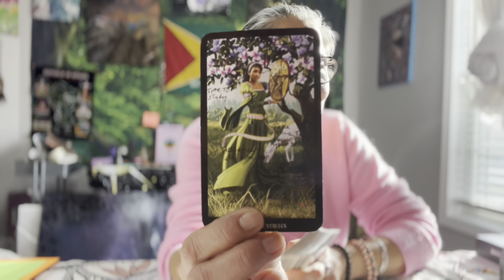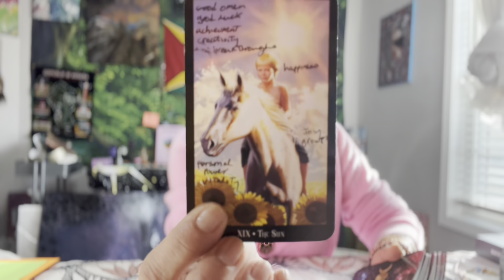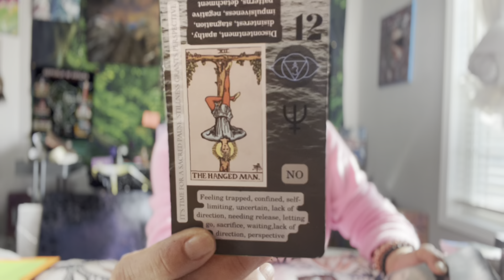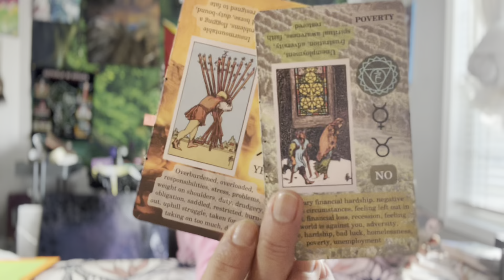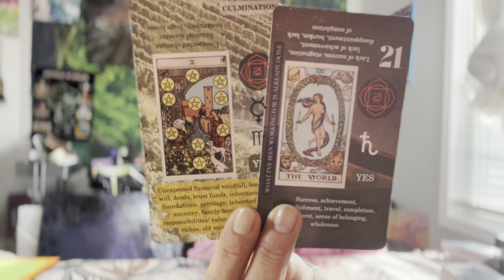Virgo🪬☀️🌙✨🧿Unexpected Income 19-25 March 2023